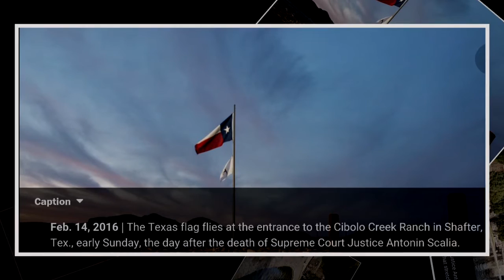Former D.C. Homicide Chief "Scalia death suspicious"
Two days after Supreme Court Justice Antonin Scalia died suddenly in remote West Texas, a former D.C. homicide commander is raising questions about how the death was handled by local and federal authorities.
In a Facebook update cited by the Washington Post, William, Ritchie, former head of criminal investigations for the D.C. police.  Richie stated that no autopsy being performed was highly irregular.
“As a former homicide commander, I am stunned that no autopsy was ordered for Justice Scalia."
“You have a Supreme Court Justice who died, not in attendance of a physician,”  “You have a non-homicide trained US Marshal tell the justice of peace that no foul play was observed".
You have a justice of the peace pronounce death while not being on the scene and without any medical training opining that the justice died of a heart attack."
"What medical proof exists of a myocardial Infarction?"
"Why not a cerebral hemorrhage?”
Questioning if the U.S. Marshal’s on scence even had the medical training to tell the justice of the peace that there was no autopsy needed.
“How can the Marshal say, without a thorough post mortem, that he was not injected with an illegal substance that would simulate a heart attack.
Did the US Marshal check for petechial hemorrhage in his eyes or under his lips that would have suggested suffocation? Did the US Marshal smell his breath for any unusual odor that might suggest poisoning? My gut tells me there is something fishy going on in Texas.”
William O. Ritchie is not the only credible source questioning Scalia’s death, as former Army Intelligence officer Ray Starmann has also penned an article highlighting how he suspects foul play was involved in the death of the controversial Supreme Court Justice, writing  “The circumstances surrounding Supreme Court Judge Antonin Scalia’s death are growing more suspicious by the minute”.
Another crazy fact surrounding Scalia's death is the owner of the  popular luxury ranch where the Supreme Court Justice was found dead is Obama's friend, supporter and Democratic Party donor John Poindexter.